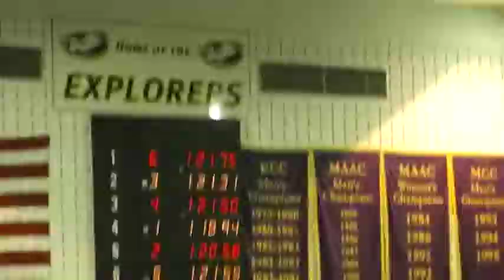100y IM - 18th place (1.21.75s).MOD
100y IM, Meg Zartman